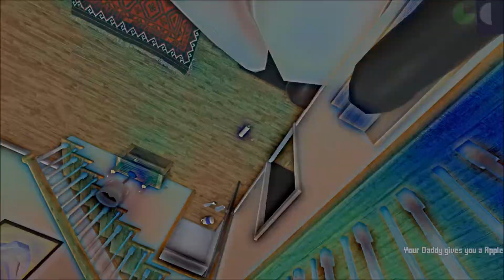BABY WITH A KNIFE! | Who's Your Daddy - THE E Man and Sir Eggsalot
We to play some Who's Your Daddy, and develop a love/kill relationship.